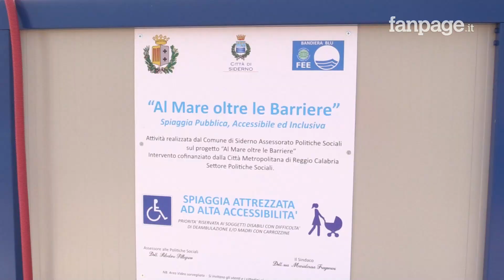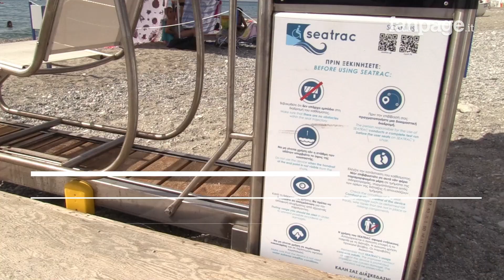In Calabria il mare è accessibile a tutti grazie a una sedia: "Ora è più facile farsi il bagno"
"All'inizio ero scettico, ma poi, provandolo, mi sono ricreduto". Queste le parole di Gianluca Barranca, uno sviluppatore web 33enne di Siderno, dopo aver testato la discesa in mare motorizzata installata in una spiaggia pubblica del Comune della locride.
Gianluca, infatti, è stato colpito da miopatia nemalinica, una malattia neuromuscolare congenita ereditaria che causa debolezza muscolare e per questo motivo, da 20 anni, è costretto su una sedia a rotelle.
Lui, innamorato del mare, solitamente aveva bisogno di almeno due persone per aiutarlo a farsi il bagno con l'ausilio della sedia job, ma adesso, grazie all'iniziativa del Comune di Siderno, non più.
L'amministrazione ha infatti partecipato a un bando indetto dalla Città Metropolitana e ottenuto il cofinanziamento del progetto chiamato "Al mare oltre le barriere" che prevedeva l'acquisto di una discesa in mare motorizzata per persone con disabilità. Si tratta della prima installazione in Calabria su spiaggia pubblica.